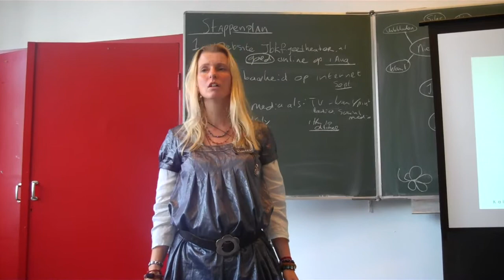Pitch Helen Roeten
Pitch op de Doe-het-niet-zelf dag op 24 juni 2010 in Haarlem.